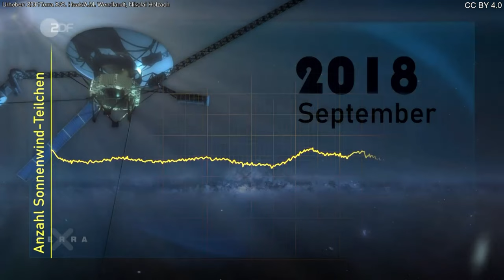Terra X: Voyager 2 und die Größe des Sonnensystems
1977 trat die NASA-Raumsonde Voyager 2 ihre Reise zu den Planeten unseres Sonnensystems an. Doch die Sonde liefert auch jenseits der Planeten noch Hinweise über das Sonnensystem.

Urheber: ZDF/Terra X/C. Haak/A.M. Wendlandt, Nikolai Holzach